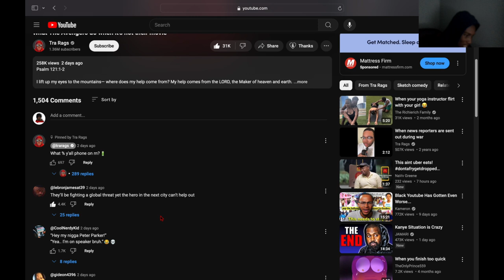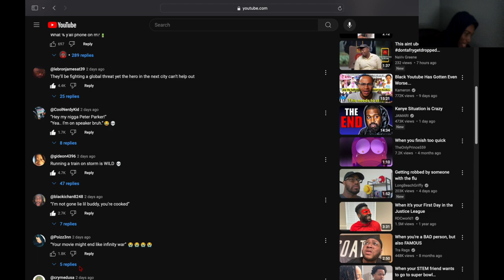Reacting To What The Avengers Do When It's Not Their Movie...Poor Spidey 🕷️😭